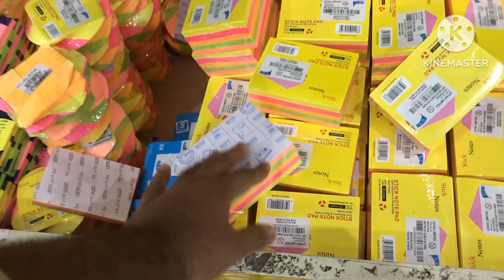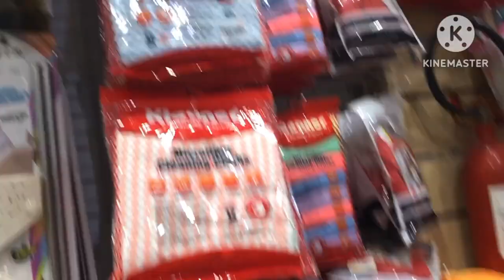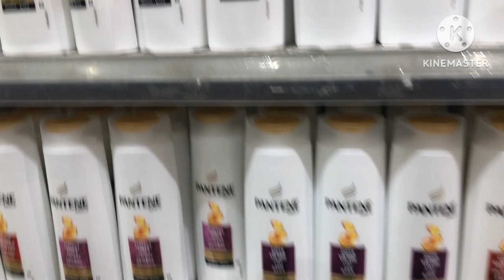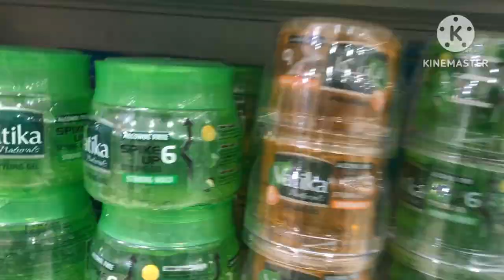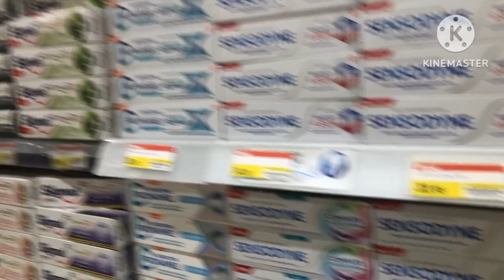Ramez shopping in Saudi Arab, Indian life in Saudi Arabia#dammamsaudiarabia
Hello everyone,

About the video:
Let's have a tour to panda supermarket in Saudi Arabia
5 riyals mall in Riyadh Saudi Arabia

Top ten best things to buy from Saudi Arabia

Riyadh airport

Top ten best types of dates in Saudi Arabia

50 fun and interesting activities to do at home

For more interesting videos like this please visit to my channel page and click on play list to checkout all my other videos uploaded  on many different topics, which includes product reviews, famous Indian recipes, shopping in Riyadh, shopping mall in Riyadh, different places in Riyadh, many other places of Saudi Arabia, home decoration ideas, diy, skin care and health care, baby food ideas, baby care and lots of others